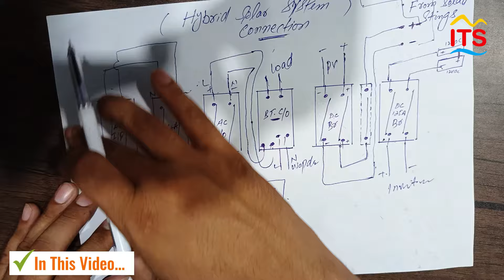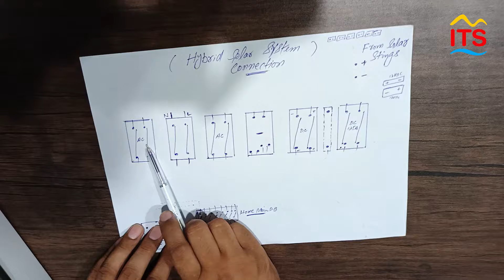Hybrid Solar System complete Installation | connection and wiring setting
This video is about hybrid solar system complete installation guide, solar panel connection PV combiner box wiring connection, AC distribution board connection with solar and grid.dc combiner box wiring connection.solar inverter connection with battery.